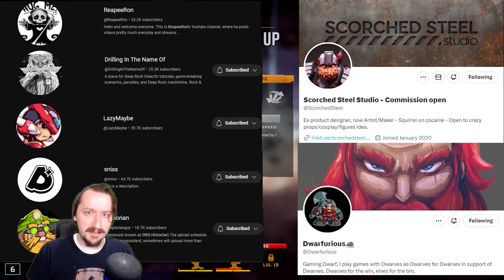Ghost Ship Games Sent Me To Denmark!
In this video I will be going over all the of the events that have happened over the last week or so on my trip to Demark to meet the Devs at Ghost Ship Games and see there new game DRG Rouge Core, and see the latest updates for Deep Rock Galactic as well as a sneak peak into what season 5 will hold.